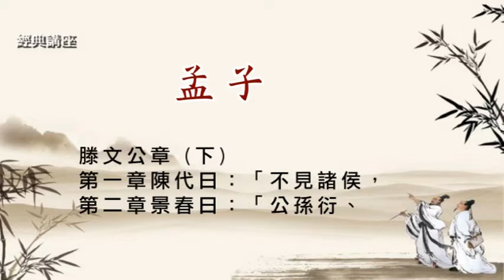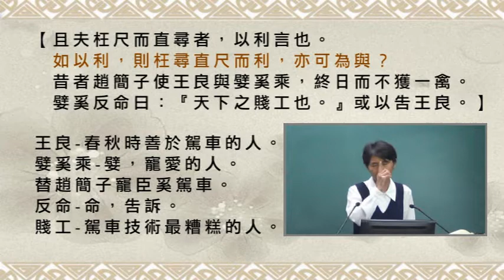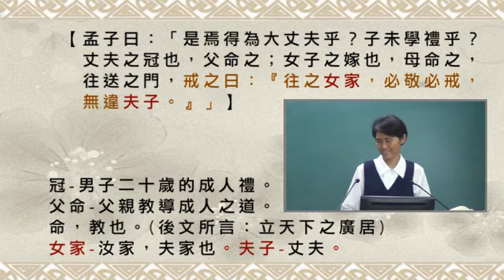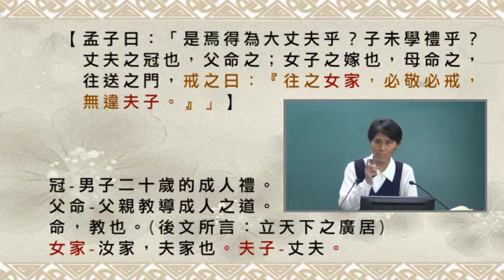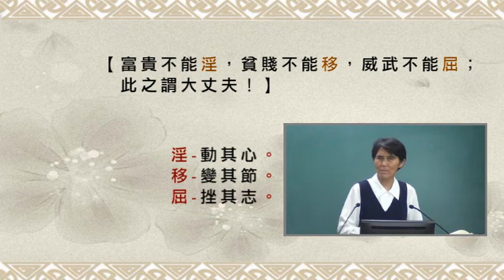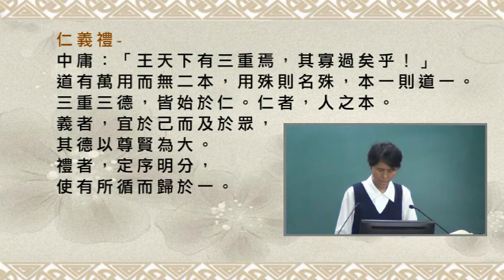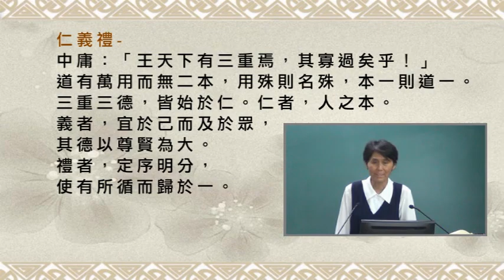19037藤文公(下)第一章-第二章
19-037
滕文公章 (下)
第一章【陳代曰：「不見諸侯，宜若小然。今一見之，
大則以王，小則以霸。且志曰：『枉尺而直尋。』
宜若可為也。」】
陳代-孟子弟子。宜-似乎。宜若小然-似乎過於拘泥小節。
枉尺而直尋-枉，屈。直，伸直。八尺稱尋。
勉勵孟子暫時受些委屈，卻可以伸展抱負。

【孟子曰：昔齊景公田，招虞人以旌，不至，將殺之。
『志士不忘在溝壑，勇士不忘喪其元。』孔子奚取焉？
取非其招不往也。如不待其招而往，何哉？】
虞人-看管園圃的官吏。
(按禮制，應當以皮冠招之，旌其是招大夫用的。)
喪其元-元，頭顱。

【且夫枉尺而直尋者，以利言也。
如以利，則枉尋直尺而利，亦可為與？
昔者趙簡子使王良與嬖奚乘，終日而不獲一禽。
嬖奚反命曰：『天下之賤工也。』或以告王良。】
王良-春秋時善於駕車的人。嬖奚乘-嬖，寵愛的人。
替趙簡子寵臣奚駕車。反命-命，告訴。
賤工-駕車技術最糟糕的人。

【良曰：『請復之。』彊而後可。
一朝而獲十禽。嬖奚反命曰：『天下之良工也。』
簡子曰：『我使掌與女乘。』】
請復之-請求再次為嬖奚駕車出獵。
疆而後可-疆，勉強。掌-專門。

【謂王良；良不可，曰：『吾為之範我馳驅，
終日不獲一；為之詭遇，一朝而獲十。
詩云：「不失其馳，舍矢如破。」
我不貫與小人乘，請辭。』】
範我-範，法度；依照法度駕車。我，語詞。
不失其馳-駕車的人遵守駕車的法度。舍矢-射箭。
舍矢如破，形容一箭就中。貫-同慣，習慣。

射獵的規矩：古時射獵，禽畜迎面而來，不射。
側面經過，不射。從背後追趕，方射，是為應禮之射。

【御者且羞與射者比；比而得禽獸，雖若丘陵，
弗為也。如枉道而從彼，何也？且子過矣；
枉己者，未有能直人者也。】
比-結為同黨。
枉-彎曲。引申為行為不合於正道，或違背法度。
(己身不正，焉能正人)  直人-糾正別人。

第二章【景春曰：「公孫衍、張儀，豈不誠大丈夫哉？
一怒而諸侯懼，安居而天下熄。」】
景春-為縱橫之術者。
公孫衍、張儀為當代有名的縱橫家。
安居而天下熄-他們只是安逸的坐在家中，
天下的動亂就平息了。

【孟子曰：「是焉得為大丈夫乎？子未學禮乎？
丈夫之冠也，父命之；女子之嫁也，母命之，往送之門，戒之曰：『往之女家，必敬必戒，無違夫子。』」】
冠-男子二十歲的成人禮。父命-父親教導成人之道。
命，教也。(後文所言：立天下之廣居)
女家-汝家，夫家也。夫子-丈夫。

【以順為正者，妾婦之道也。居天下之廣居，
立天下之正位，行天下之大道；得志與民由之，
不得志獨行其道。】
廣居-指仁道(安於行仁)。正位-指禮。
大道-義也，世人的正路。
與民由之-與百姓共同行仁由義。

【富貴不能淫，貧賤不能移，威武不能屈；
此之謂大丈夫！】
淫-動其心。移-變其節。屈-挫其志。

仁義禮-中庸：「王天下有三重焉，其寡過矣乎！」
道有萬用而無二本，用殊則名殊，本一則道一。
三重三德，皆始於仁。仁者，人之本。
義者，宜於己而及於眾，其德以尊賢為大。
禮者，定序明分，使有所循而歸於一。